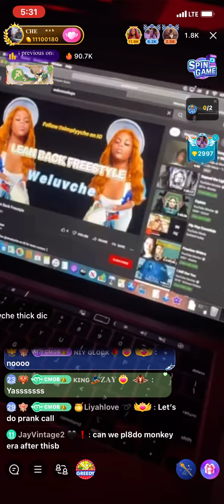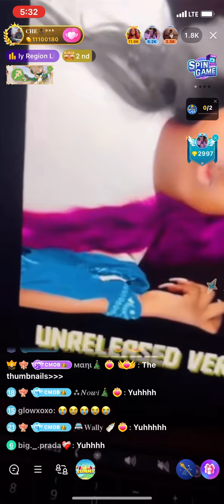Weluvche Recognizing My Channel [Weluvmashups]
It was so rushed but I wish he took his time with my channel and actually tried to listen to the mashups but it’s fine